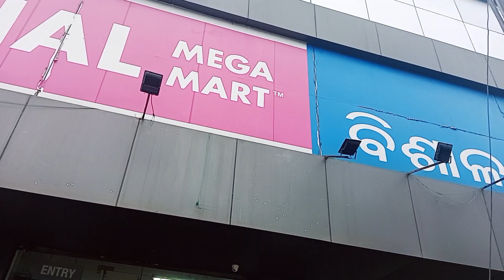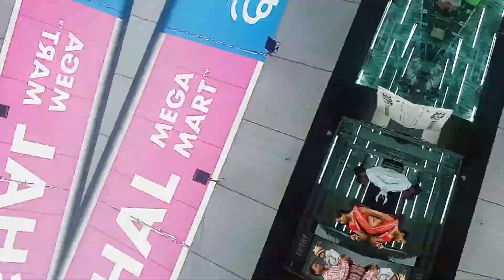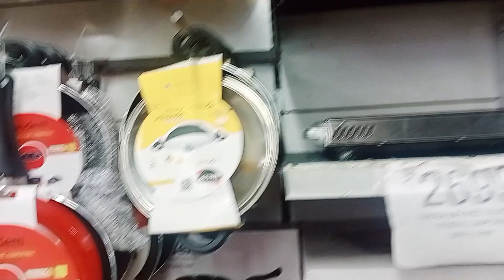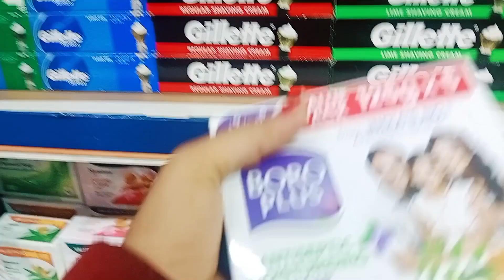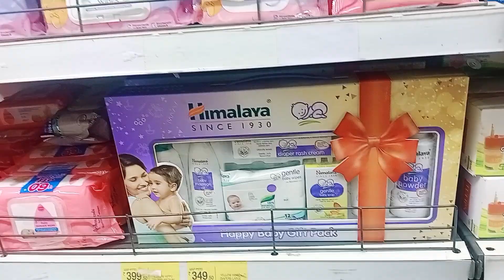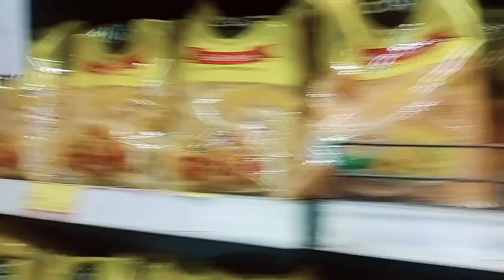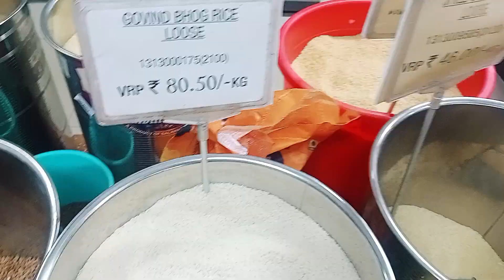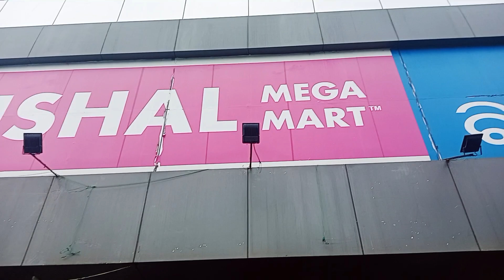ବହୁତ୍ ଦିନ୍ ପରେ ଆମର୍ ରାନୁ ସୁନ୍ଦ୍ରିର୍ ସାଙ୍ଗେ ବାହାରିଲୁଁ ସପିଂ।ଆଜି ବଲାଙ୍ଗୀର ବୁଲା ହେଇଯିବା।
ବହୁତ୍ ଦିନ୍ ପରେ ଆମର୍ ରାନୁ ସୁନ୍ଦ୍ରିର୍ ସାଙ୍ଗେ ବାହାରିଲୁଁ ସପିଂ।
Kaha manare kasta deba ehi chenal ra udesya nuhen eha kebal manoranjan pain